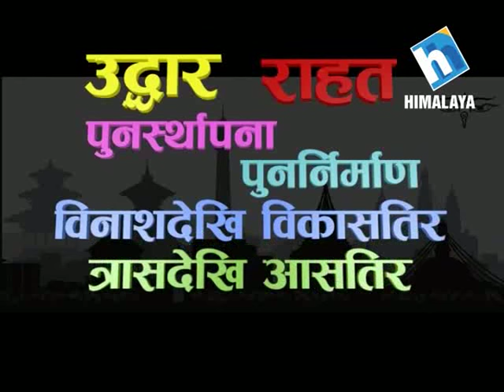Aahat Ma Rahat with Usha Gurung and Ramkumari Jhakri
Interview with Usha Gurung and Ramkumari Jhakri only in Himalaya TV.